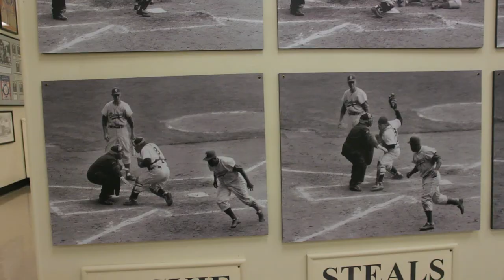Jackie Robinson Steals Home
Larry and Gary Cypres debate one of baseball's most controversial plays-- when Jackie Robinson stole home in the 1955 World Series versus the Yankees.